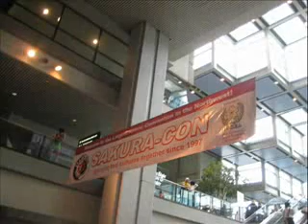Sakura Con 2010 6 Slideshow